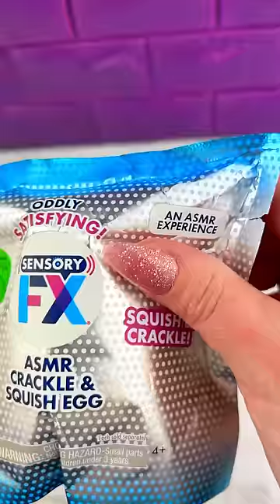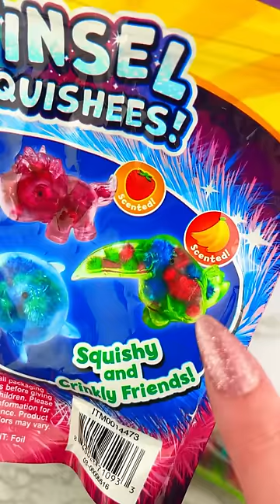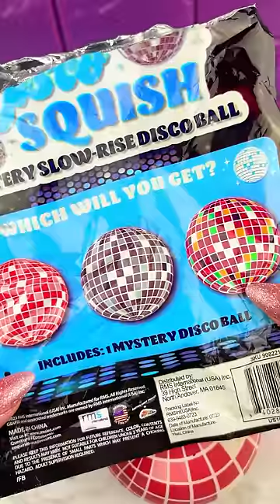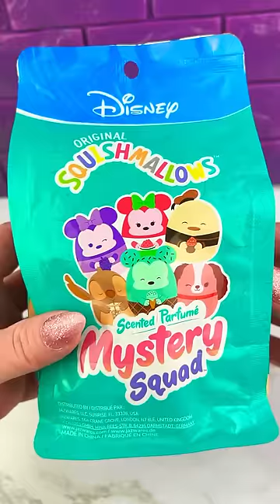Mystery Fidget Blind Bags & Squishmallows Opening Satisfying Video ASMR!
Let's Open these Mystery Fidget Blind Bags and See What's Inside?!